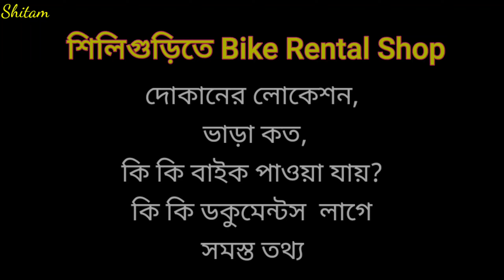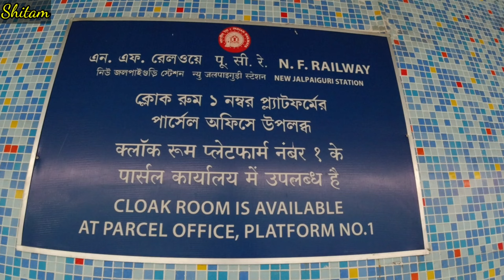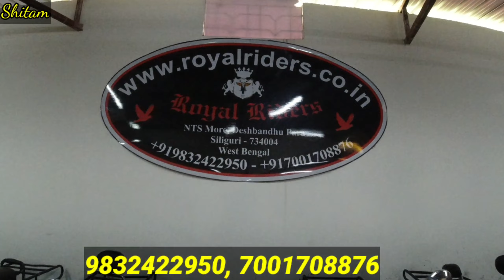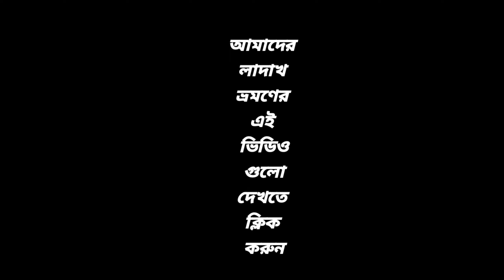শিলিগুড়িতে এসে বাইক ভাড়া নিয়ে পাহাড়ে ঘুরুন । Siliguri bike rental shop । NJP Bike Rental Shop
Chapters -
00:00 NJP Siliguri bike rent introduction.
00:37 NJP Station to Bike rental shop.
01:54 Siliguri Bike rental Shop.
02:57 Royal Riders Shop details.
03:48 NJP to Dooars.

আমাদের অন্যান্য ট্র্যাভেল গাইড ভিডিও -

আমাদের এই চ্যানেলের উদ্দেশ্য আপনাদের ভ্রমণকে আরও সুন্দর ও সুরক্ষিত করা।
ভিডিওটি ভালো লাগলে লাইক দেবেন আর অবশ্যই Comment করে জানাবেন।
আপনাদের Like ও Comments আমাদের আরও এরকম Video বানাতে উৎসাহিত করবে।